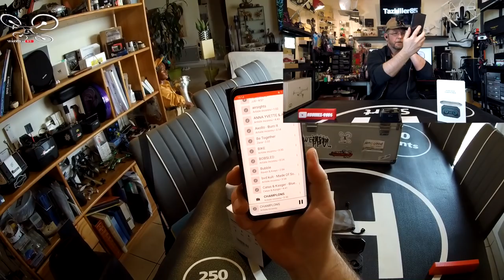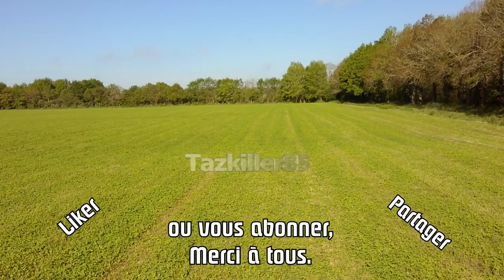TWS-X9 PLUS Oreillettes Bluetooth et Power bank - Review Test Démo - 2 en 1 !!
NOTATAZ : 18/20  Puissantes en Watts et en Ampères !!!

Les + :  Tactiles, Excellente autonomie, Belles finitions, Puissantes, légères, Accessoires (sacoche et embouts), faciles à utilisées .
Les  - : Articulation couvercle faible ...

- Produits Muzili

Autonomie et Puissance !!! Cela fait maintenant 3 semaines que j'ai en test ces oreillettes bluetooth, Muzili TWS-X9 PLUS. Et bien, après avoir testé et comparé avec  d'autres produits dans le même ordre de prix, je suis convaincu de leur efficacité et de leur qualité . Une autonomie bien plus importante que les autres avec son boitier de 3000mAh qui permet plus de 40 recharges ! Un son de qualité sans atteindre la haute fidélité bien sur mais un très bon rendu des basses , et surtout une surprenante puissance par rapport à celles que j'ai testé jusqu'à maintenant. Confortables et légères, en bref .. Je valide largement . Bon Film à Tous !!!

Intro : sony végas par Tazkiller85 et NARURED